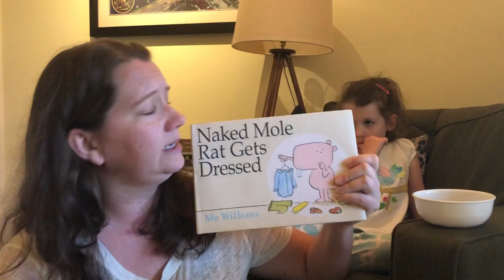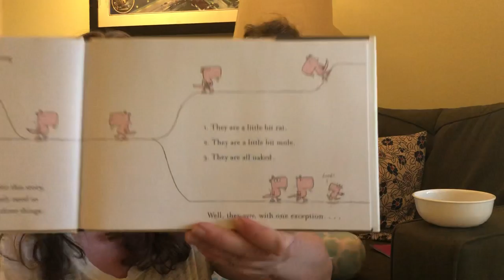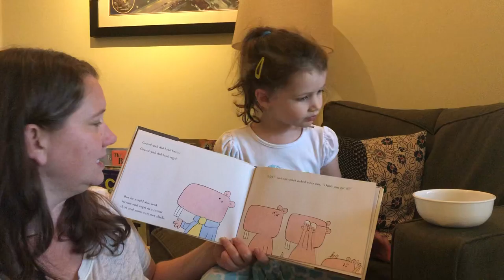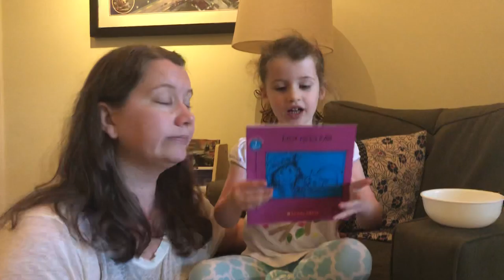Sparrows Story time: Naked Mole Rats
We miss our preschool friends! This week we are sharing Naked Mole Rats Get Dressed by Mo Willems. As a bonus, Maggie reads one of her Bob books, too. We miss the Sparrows and hope to see you all again soon!